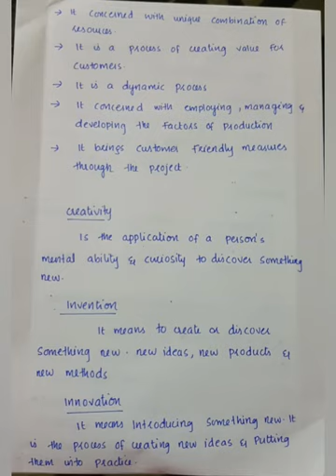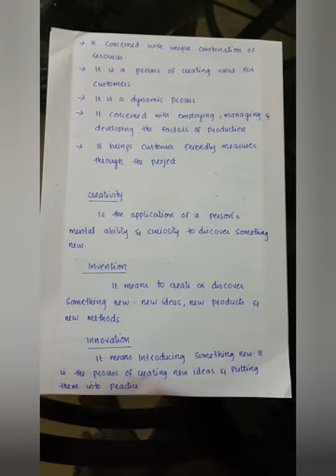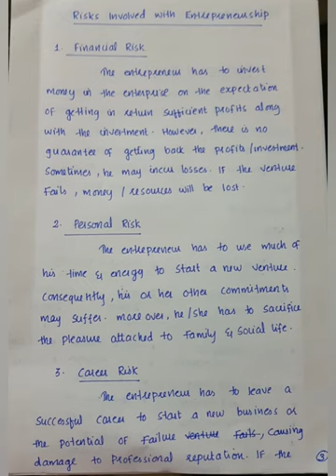EDP- module 1- entrepreneurship